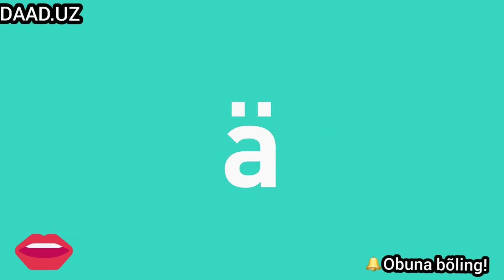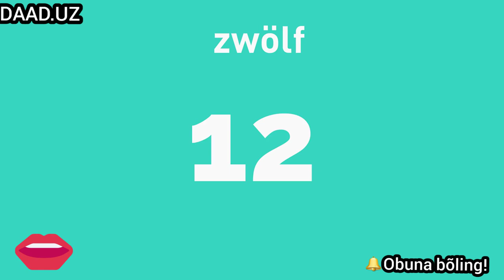4-dars. Nemis tili A1 und A2!